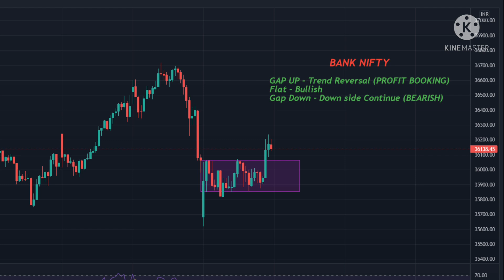Nifty and Bank Nifty Daily Analysis || 04-05-2022